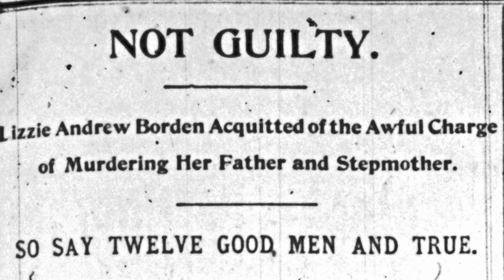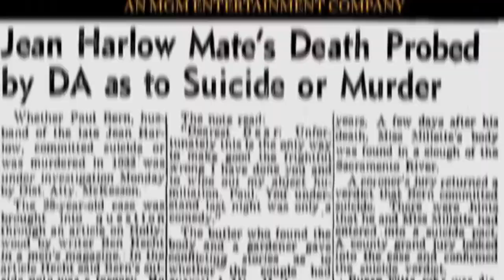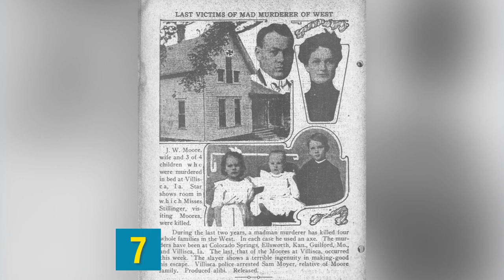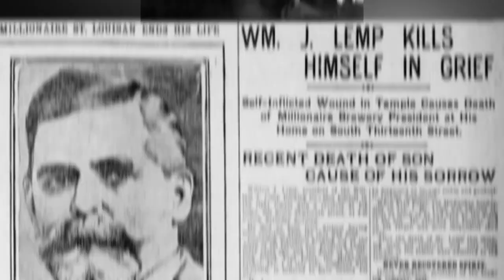Top 10 Mysterious Places On Earth That Are Haunted - Part 2